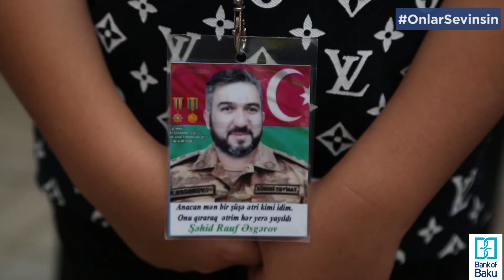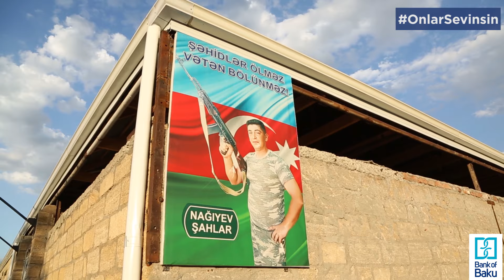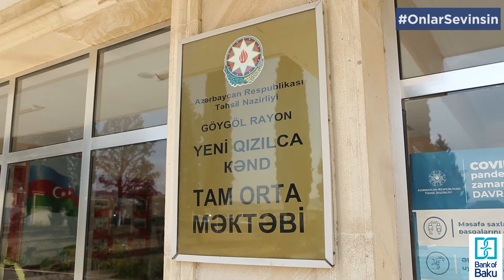Bilik Günü - Sosial Layihə - Onlar Sevinsin 5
Yenə OnlarSevinsin dedik…

OnlarSevinsin deyə çıxdığımız bu yolun 5-ci ilində, istiqamətimiz Gəncə və Göygöl oldu…
Həm kövrəlib, həm qürurlandığımız bu səfərimizdə canları ilə bizə bugünkü bütövlüyümüzü qazandıran şəhidlərimizin yadigarlarına, əmanətlərinə baş çəkdik. Onların körpə qəlblərinə sevinc payı, dodaqlarına gülüş qondurmağa çalışdıq.

OnlarSevinsin deyə məktəb-məktəb dolaşdıq, ev-ev gəzdik. Hər qapıda sevgi pay etdik, sevgi qazandıq, 100 nəfər məktəblimizə sevgi dolu çantalarımızı çatdırdıq.
Hər anında qüruru, arzunu, ümidi bizim kimi, onlar kimi hiss edəcəyiniz səfərimizdən çəkilmiş görüntüləri sizə təqdim edirik.

5 il ərzində bizimlə birlikdə OnlarSevinsin deyən hər kəsə təşəkkürlər! 🙏❤